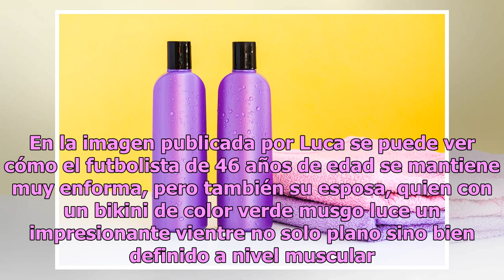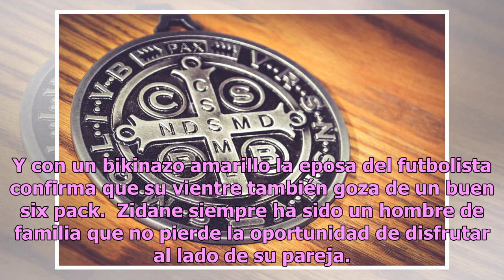Zinedine Zidane y el sexy bikinazo de su esposa, Véronique Fernández Zidane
El ex entrenador del Real Madrid es un hombre de familia enamorado de su bella esposa... Luca Zidane Fernández, hijo de Zinedine Zidane, ha sido el culpable de que ahora muchos sepan cómo lucen su papá y su mamá, Véronique Fernández Zidane en ropa de playa. Y es que como muchos la familia del famoso...